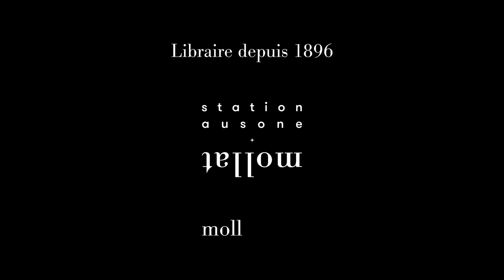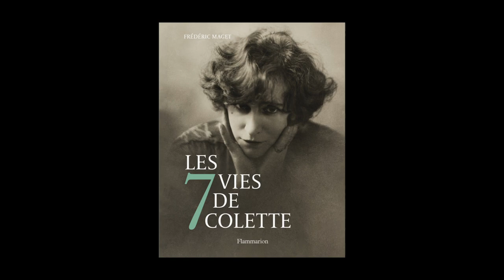Soirée événement 150 ans de Colette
Une rencontre avec Frédéric Maget sur la richesse, la complexité et la personnalité profondément moderne de Colette. Frédéric Maget est l'auteur du Cahier de l'Herne dédié à Colette et le directeur de la "Maison de Colette" dans l'Yonne. Entretien avec Sylphie Hazebroucq.